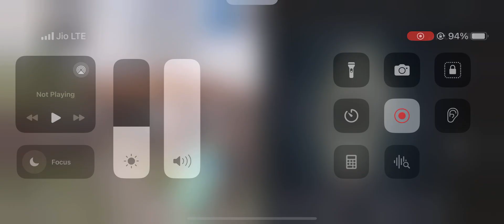Intense Room Fight With Higher Ping💪🏻@Akhileshsharma100M